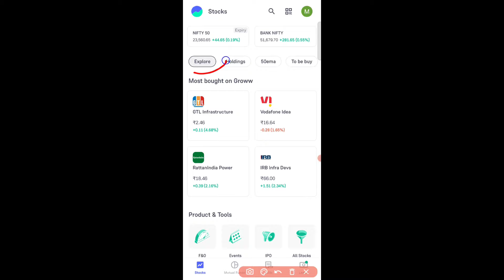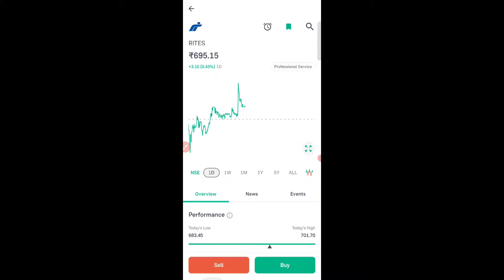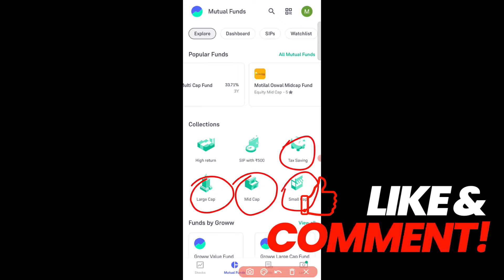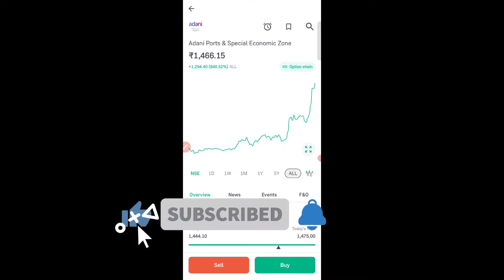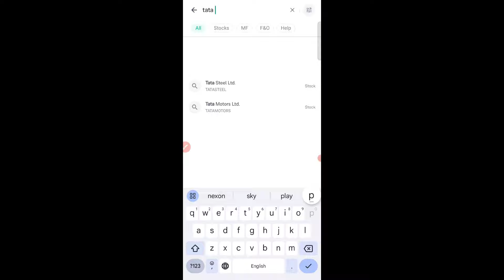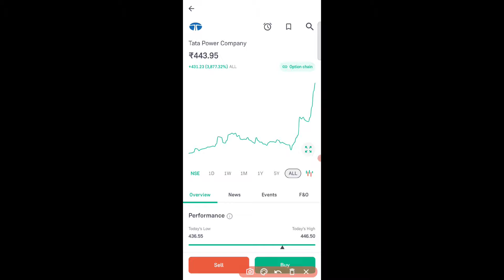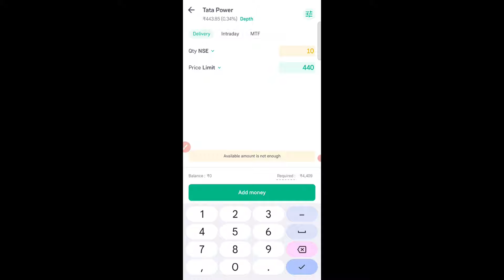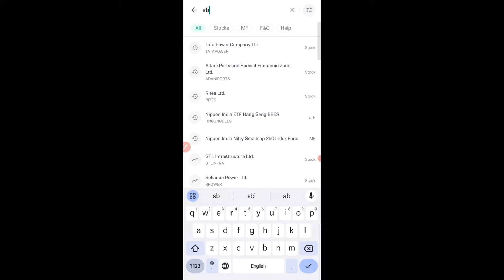Groww App Kaise Use Kare | Groww App Se Paise Kaise Kamaye | How To Use Groww App in 2024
Cover topic:-

groww app kaise use kare sip
groww app se paise kaise kamaye daily